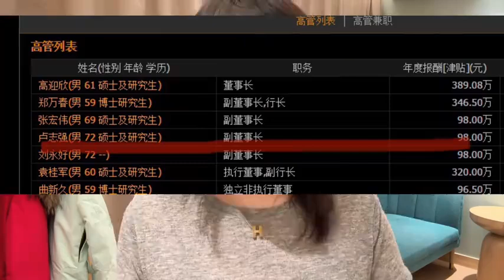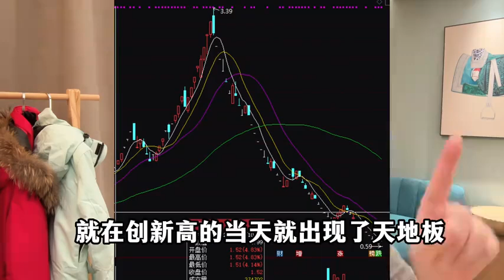大佬叩问A股：很多合法漏洞